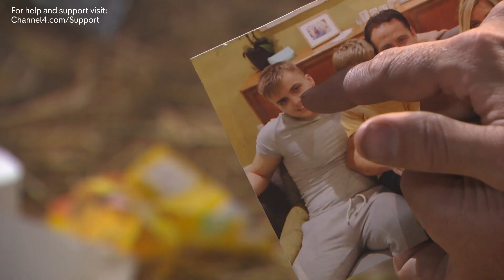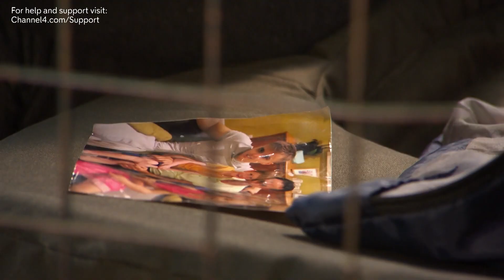Breda Lets Tony Go | Hollyoaks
Breda lets Tony go…